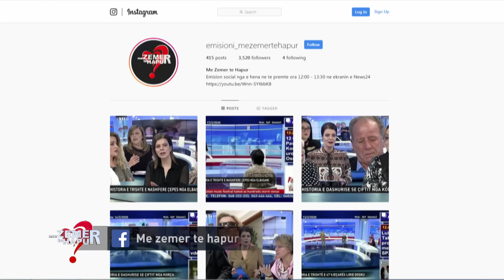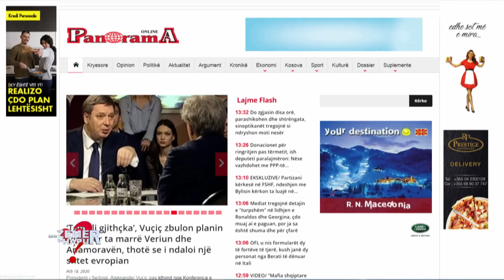"Përballja live mes dashnorëve"/ 30-vjeçari trondit: Kishte tre burra, por e kapa me shokun duke…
"Me zemer te hapur" nga Evis Ahmeti ne News24  - 18 shkurt, 2020
Një rrëfim i pazakontë ka ardhur sot në emisionin “Me zemër të hapur” në News24 nga një 30-vjeçar, babai i një vajze të cilën për fat të keq nuk mundet ta takojë dhe ndërkohë ajo nuk e di ekzistencën e tij.

Ishte muaji korrik i vitit 2011 kur erdhi në jetë vajza e A. Ç.. Ajo ka jetuar nën kujdestarinë e të dy prindërve deri në moshën 3-vjeçare. Pas një zënke dhe debateve midis çiftit, ata u ndanë.
Gruaja merr një urdhër mbrojtje me qëllim që babai i vajzës mos të mund t’i afrohej kurrë. Pas kësaj ndarje babai biologjik ka tentuar të takojë vajzën e tij, por për arsye të urdhër mbrojtjes nuk mundej.

Gjatë kësaj kohe gruaja, nëna biologjike e vajzës i dha asaj atësinë e ish-burrit të saj të martesës së parë, që edhe në kohën e bashkëjetesës me A. nuk i kishte dhënë fund ligjërisht.

Kur vajza mbushi 6 vjeç, A.Ç. kërkoi ta regjistronte me prindërit biologjik të saj, por aty kuptoi se vajza nuk e di se ka një baba që jeton, pasi nëna e saj biologjike i ka pohuar se babai i saj ka ndërruar jetë gjatë një aksidenti automobilistik.

Pas dhënies së atësisë nga gjykata dhe provës së ADN, vërtetohet se është babai biologjik i saj. Ai kërkon që vajza e tij të marri vesh të vërtetën, pasi nëna  biologjike nuk ia lejon.

Ajo vazhdon ta gënjejë dhe vajza e mitur jeton me mungesën e babait, me motra dhe vëllezër nga dy martesa të tjera të nënës së saj. A.Ç kërkon të përmbushë të gjitha detyrimet ligjore ndaj vajzës së tij, pasi nuk ia lejojnë këtë gjë.

“Zonja ishte 5 vite më e madhe nga unë, kishte një fëmijë, më thoshte se nuk shkonte mirë me burrin do ndahej. Filluam bashkëjetesën, unë punoja ajo vetëm kujdesej për fëmijën. Prisnim që ajo të bënte ndarjen, pas 2 viteve bashkë erdhi vajza në jetë. Nuk kalonte dot fëmija në atësinë time sepse kishte afate ligjore që duhej të plotësonim.
Unë punoja çdo ditë, ajo filloi të xhelozohej. Filluan zënkat në familje, unë s’i kam dhënë shkas asnjëherë, djalin e saj e mbaja shumë afër. Djali i saj dhe tani kur më takon rri afër me mua. Shumë pak më binte të rrija më vajzën, por mbaja mend fjalët e saj kur më thoshte babi. Divorci erdhi vetëm nga xhelozitë dhe zënkat e saj. Ajo ka marrë urdhër mbrojtje, por nuk është dhunuar asnjëherë”, tregoi 30-vjeçari.

Ai tha se partnerja e tradhtoi me shokun e ngushtë, me të cilin jeton edhe sot.
“Kur unë e kapa me shokun tim të ngushtë u zura me të, ajo nuk shkoi atëherë në polici. Për shkakun e saj hoqa dorë nga puna, fillova në ndërtim. Njoha këtë djalin në punë ai si duket mori numrin e saj nga telefoni im, janë bashkë akoma dhe sot uroj të jetë me të, ajo ka jetën e saj tani, s’kam më asgjë me të”.
Ishte ora 2 e natës kur zonja kishte dalë me të, jam kthyer nga Saranda atë ditë, në telefon thoshte se ishte në shtëpi me fëmijët. Ajo vetë ishte në lokal jam afruar të shkoj për t’u sqaruar, zotëria iku.
Pas këtij momenti lajmërova vëllain e saj, ai më tha bëni ç’të doni s’merrem fare me këtë punë. U largova nga shtëpia, u takova me nënën e vajzës disa herë dhe i kam dhënë lekë në të zezë për atë fëmijë. Nuk jam takuar më me vajzën. Shkova në gjykatë pastaj bëra njohjen e atësisë. Ajo nuk erdhi në gjyq fare kur isha unë nuk vinte ajo. U largova jashtë sepse nuk mund të jetoja dot këtu, e dija për 5 vite që vajza ishte 2 km larg meje dhe se takoja dot. Zonja më ka thënë se vajzës i ka thënë se unë kisha vdekur në aksident automobilistik. I thashë që ke bërë gabimin më të madh dhe e vërteta do dali një ditë”, tregoi babai i ri.

30-vjeçari tha se është martuar dhe se gruaja e tij e di gjithë të vërtetën dhe e ka mbështetur por se akoma nuk mund të takojë vajzën.
“Vajzën që kam sot nuse ma ka prezantuar dikush. I kam treguar të vërtetën nga fillimi deri në fund dhe më ka pranuar e mbështetur shumë.
Kemi ardhur në Shqipëri para vitit të ri dhe shkuam bashkë tek shkolla të takonim fëmijën, por unë s’kam akoma të drejtën e takimit se jemi ne gjyq dhe aty s’e takuam dot. Për herë të parë e kam parë vajzën në foto dhe s’u përmbajta dot”, tregoi ai.